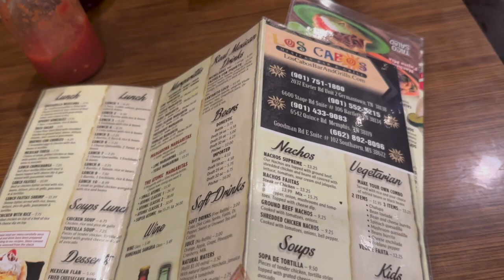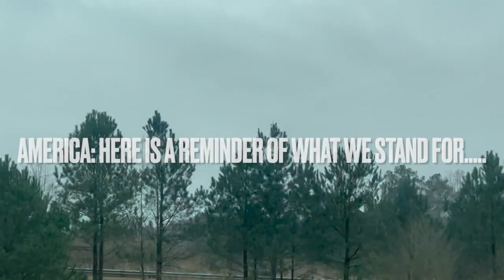WEEKLY VLOG| MEMPHIS FOR A FEW DAYS AND BACK HOME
Shop with me: WithGlamBoutique.com

Let's be friends: Instagram- LaTonyaNicole_ & WithGlamBoutique